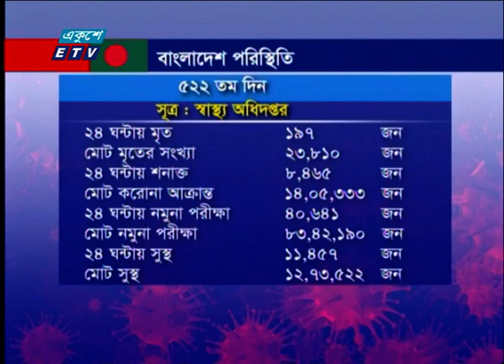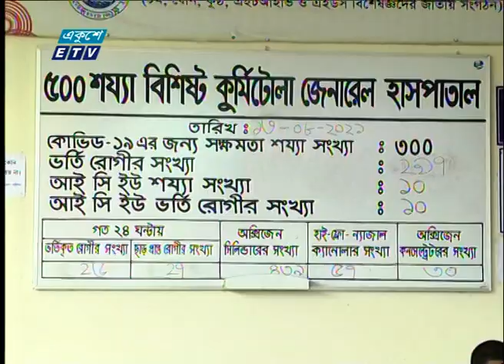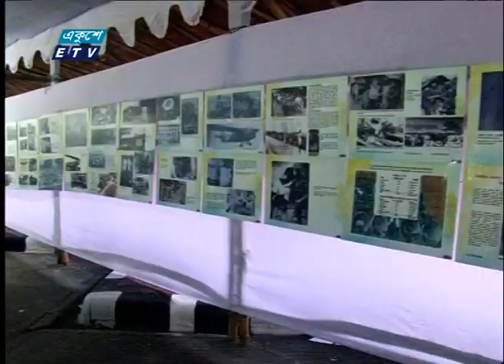01 AM News || রাত ০১টার সংবাদ || 14 August 2021 || ETV News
সময়: 01 AM News || রাত ০১টার সংবাদ || 14 August 2021

২০০০ সালের ১৪ই এপ্রিল এটি সম্প্রচার কার্যক্রম শুরু করে। টিভি চ্যানেলটির খবরে নতুনত্ব ও অভিনবত্ব থাকার কারণে দর্শকদের কাছে বিপুল জনপ্রিয়তা লাভ করে। দেশ বিদেশের সর্বশেষ খবর, নাটক, সিনেমা, ডকুমেন্টারিসহ নানা খবর ও বিনোদনমূলক অনুষ্ঠান প্রচারিত হয় একুশে টেলিভিশনে।